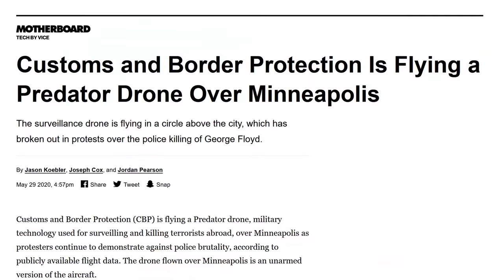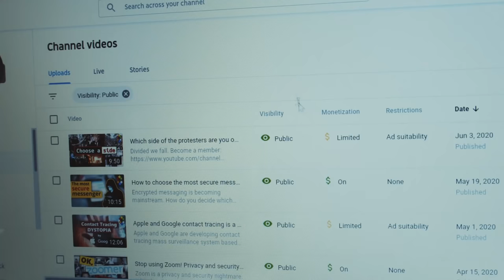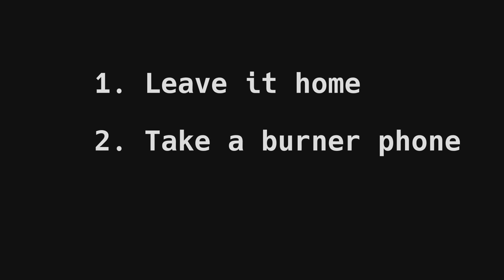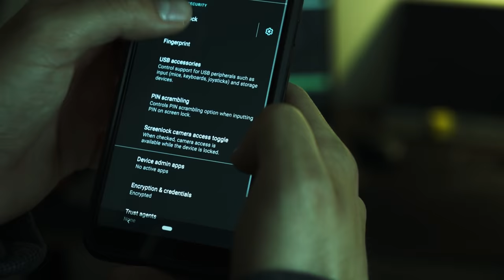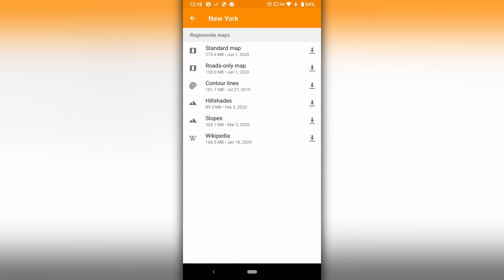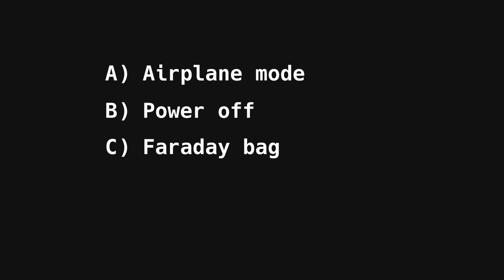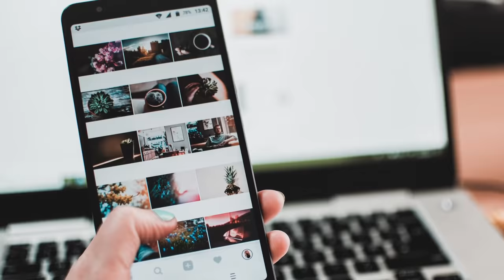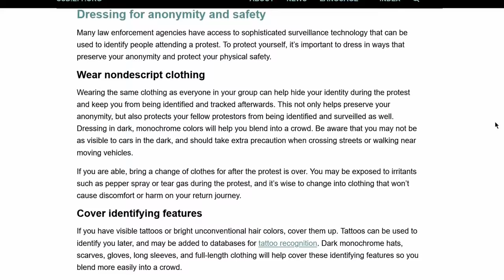Be Anonymous At a Protest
Learn how to protect your privacy in a street surveillance situation.

Monero: 84DYxU8rPzQ88SxQqBF6VBNfPU9c5sjDXfTC1wXkgzWJfVMQ9zjAULL6rd11ASRGpxD1w6jQrMtqAGkkqiid5ef7QDroTPp

Bitcoin: 1HkDxXAVDFhBHSyRjam5WW5uoY88sxn5qz

WIRED article on how to protect your privacy at a protest